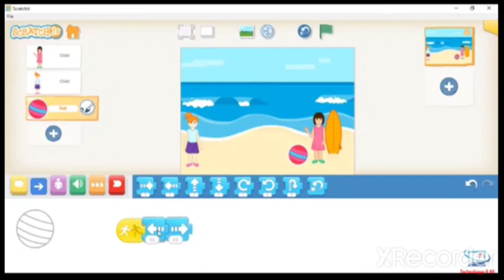ScrJr Project Three 14